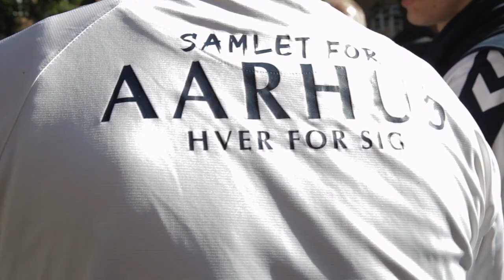En måned til Aarhus Walk - vi glæder os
𝗖𝗢𝗨𝗡𝗧𝗗𝗢𝗪𝗡: Aarhus Walk og første hjemmebanekamp er kun en måned væk i dag. Vi glæder os til en storartet fest den 24. juli på Ingerslevs Boulevard, før vi sammen går ned ad hvii'e klædte Stadion Allé til sæsonens første hjemmekamp mod Viborg FF.